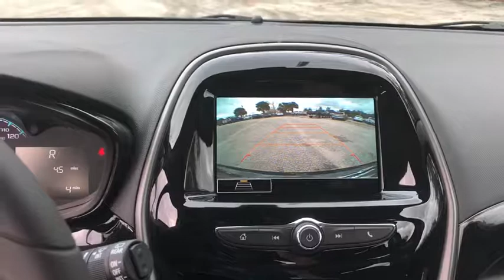2019 Chevrolet Spark Ocala, Gainesville, Leesburg, The Villages, Crystal River, FL CK40104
Black N 2019 Chevrolet Spark available in Ocala, Florida at Palm Chevy Ocala. Servicing the Gainesville, Leesburg, The Villages, Crystal River, FL area.